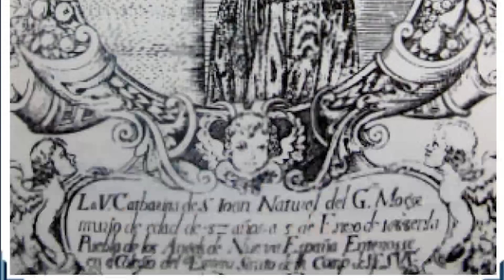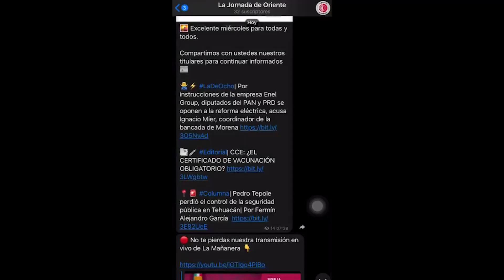Opinión Individual | "Del hecho al dicho" por Manuel de Santiago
📍👁️Opinión| Todos hemos escuchado muchas cosas acerca de la China Poblana, empezando por considerar que su traje es el “traje nacional” femenino de México, aunque no corresponda a ningún grupo étnico. Texto de Manuel de Santiago